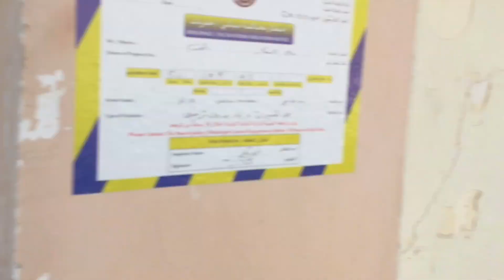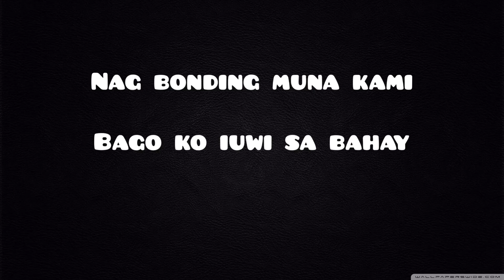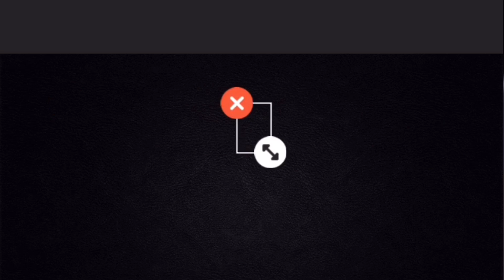LOOK!! BATANG PULUBI SA DOHA QATAR NA NANLILIMOS -MUKANG KAWAWA PERO ANG GANDA PLA NG BAHAY!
Ito yung batang napulot ko na palaboy dito sa Qatar.Ang dumi dumi nya at gusgusin ang suot.Inampon ko na lang siya dahil naawa ako sa kanya.Inuwi ko sa bahay at inalagaan.

AT SIYEMPRE JOKE LANG ITO.